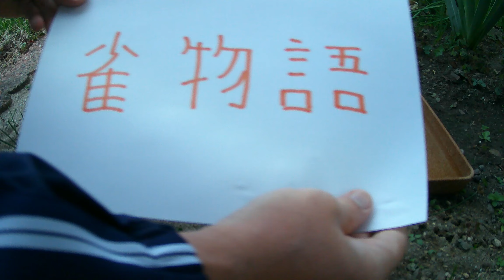114 トレイルカメラ スズメ 今日の物語 雀 撮影